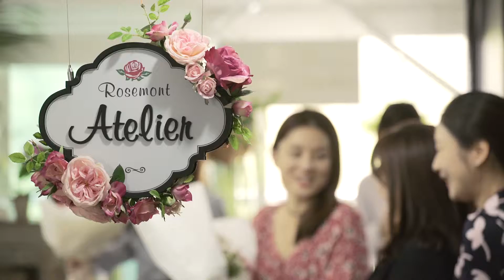Rosemont Atelier - 1 Day Class - Rose Bouquet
오래 전 마법 같은 사랑 이야기를 선사하는 앤티크 워치 & 주얼리 브랜드, 로즈몽.
장미를 모티브로 한 "로즈몽 아뜰리에" 원데이 클래스를 런칭했습니다.
로즈몽 아뜰리에 첫 번째 시간 - 장미 부케 만들기